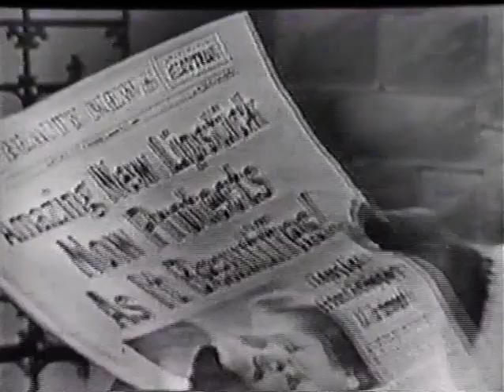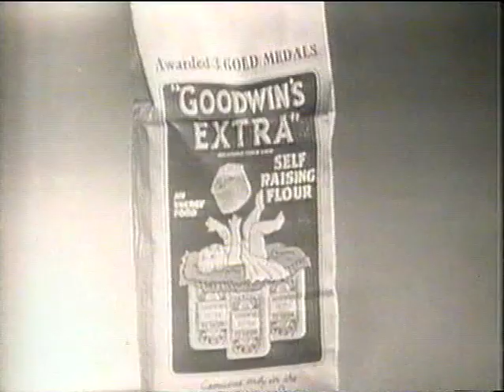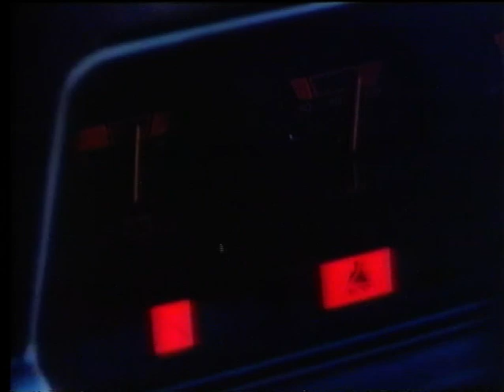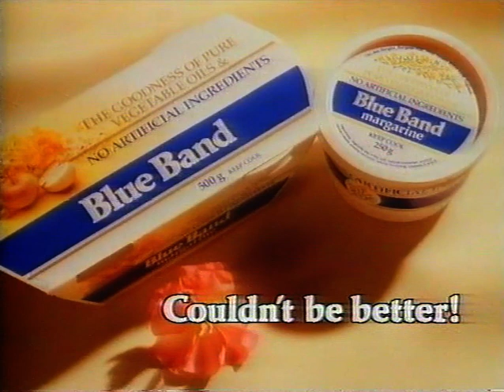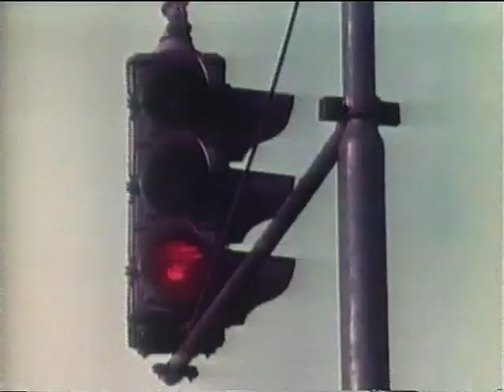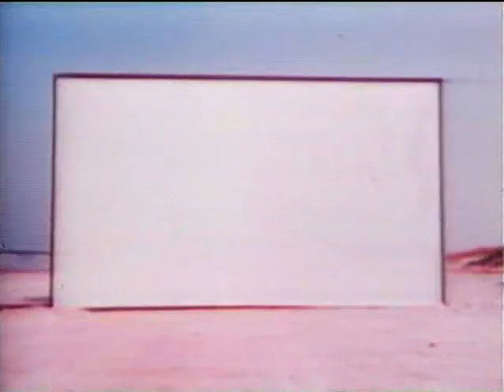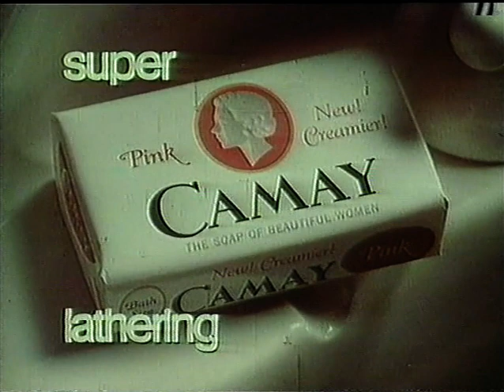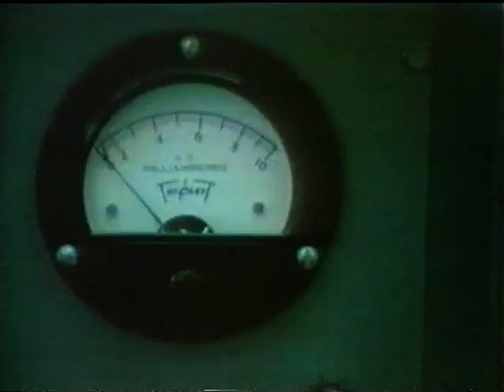Clive James on Television - 1986